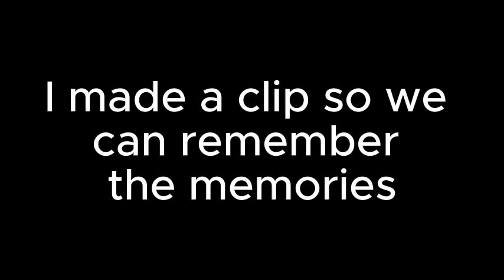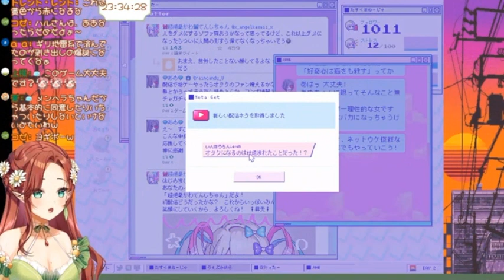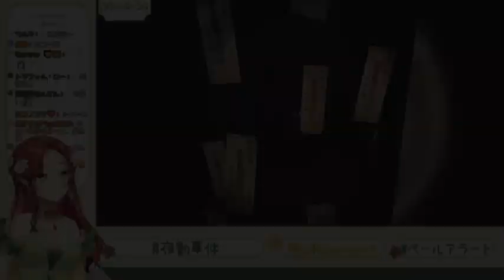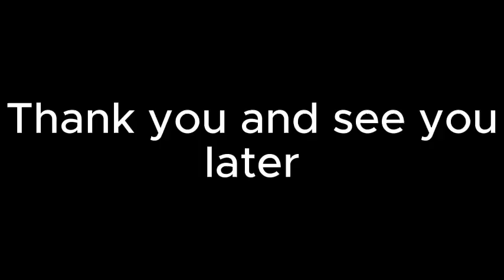PROPRO Production Hal Rayon Vert graduation clip